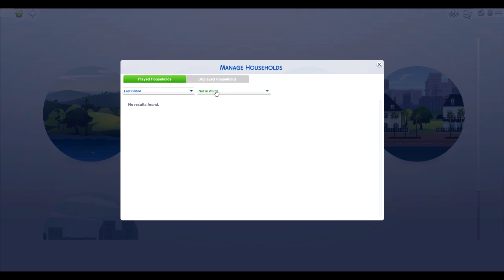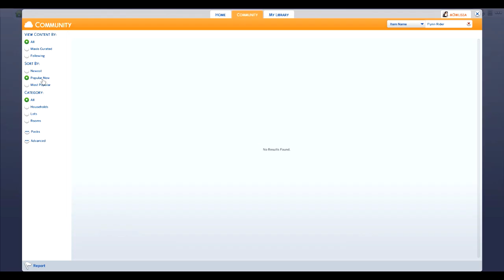Let's Play: The Sims 4 ♚ Disney Princess Challenge 84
Intro Template by: RavenPro Designs
Find me on: